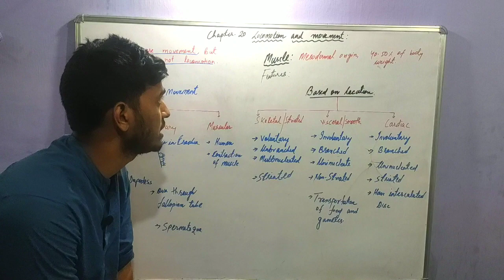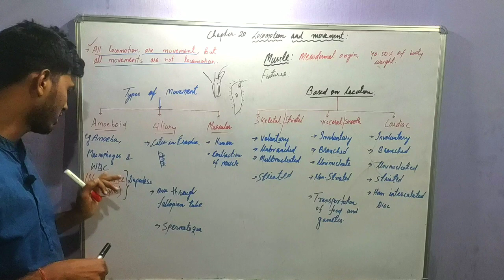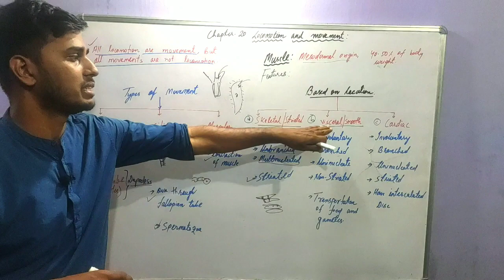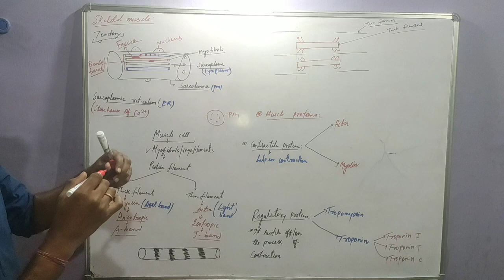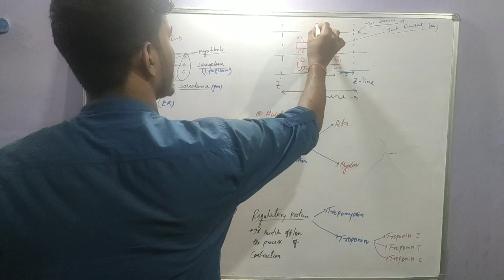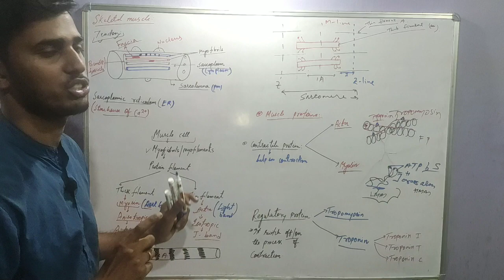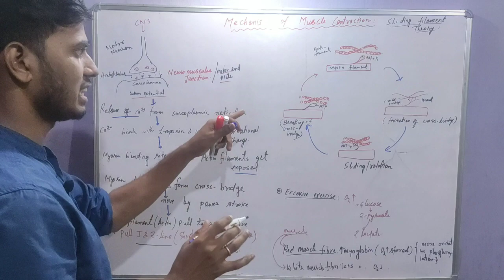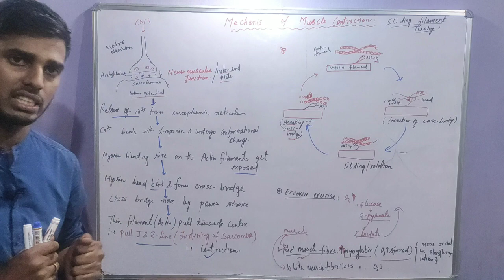Locomotion and Movement Class 11 || one shot video|| NEET 2020 | NEET BIOLOGY | PART-1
Get Quick Revision in just 30 minutes fully NCERT basis Whole chapter especially for NEET 2020.